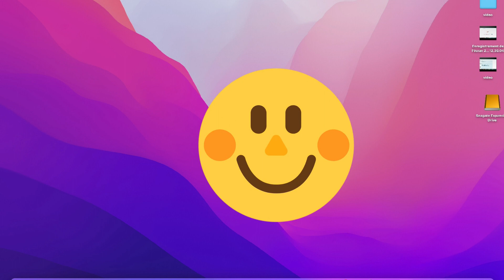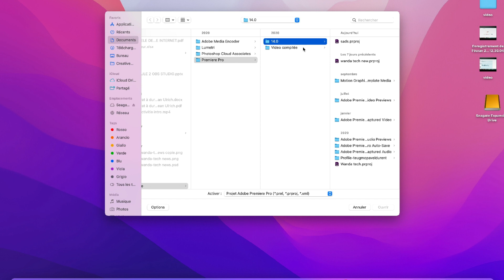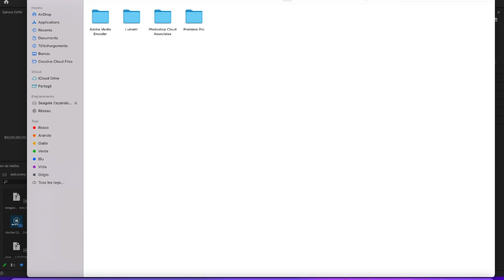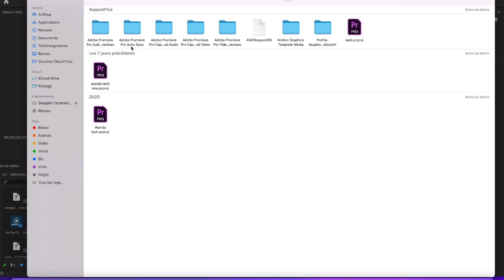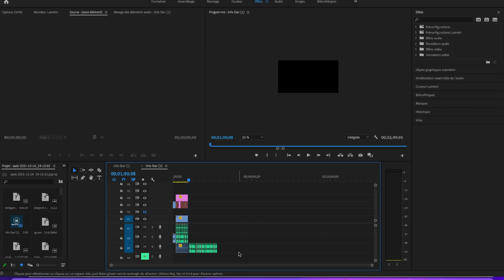Comment récupérer votre travail ou projet sur Premier Pro après un crash ou fermeture brusque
Dans cette vidéo nous allons voir comment recupérer son travail, projet ou les dernières modifications d'un projet sur adobe premier pro. Nous allons utiliser par exemple la fonction de sauvegarde automatique pour récupérer le projet.